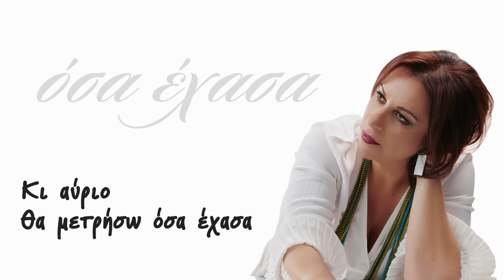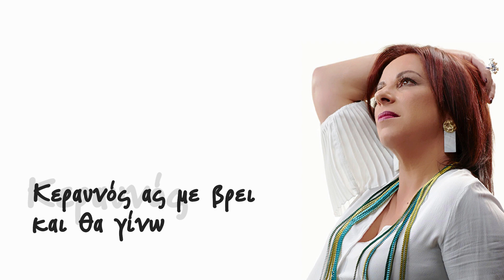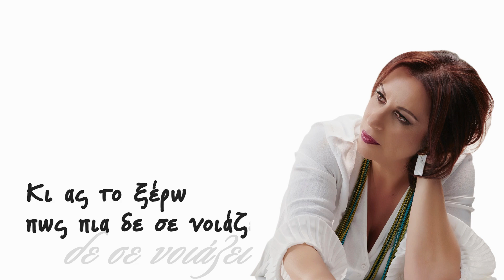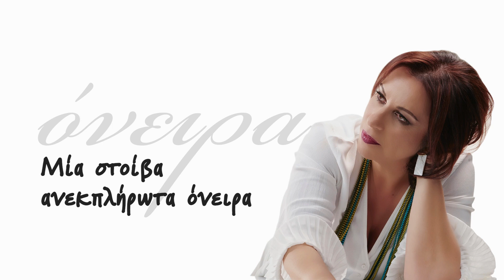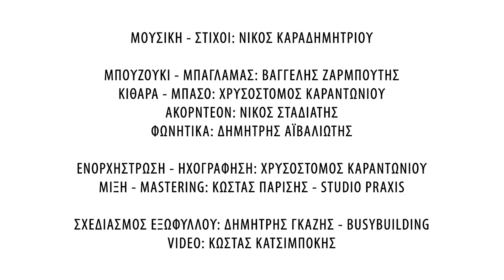Νάσια Σωτήρχου - Στου γαλάζιου τα όρια | Official Lyric Video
Digital Single
Available worldwide on: iTunes / Amazon / Spotify / Napster / Google Music / Deezer / Akazoo Music

▶ Amazon (UK)
▶ Amazon (Asia)

Μουσική - Στίχοι: Νίκος Καραδημητρίου
Ενορχήστρωση: Χρυσόστομος Καραντωνίου

Έπαιξαν οι μουσικοί:
Μπουζούκι - Μπαγλαμάς: Βαγγέλης Ζαρμπούτης
Κιθάρες - Μπάσο:  Χρυσόστομος Καραντωνίου
Ακορντεόν: Νίκος Σταδιάτης
Φωνητικά: Δημήτρης Αιβαλιώτης

Ηχοληψία:  Χρυσόστομος Καραντωνίου
Μίξη - Mastering: Κώστας Παρίσης (Studio PRAXIS)
Video edit: Κώστας Κατσιμπόκης
Παραγωγή: Αθανασία Σωτήρχου

Η InSideOut Music Web Promotion με χαρά παρουσιάζει την Νάσια Σωτήρχου,  μια ανερχόμενη τραγουδίστρια, όπου μέσα σε δύσκολες εποχές για την δισκογραφία και τους νέους καλλιτέχνες, βρίσκει το ύφος και τον τρόπο να εκφραστεί και να καταθέσει τη δική της μουσική πρόταση.

Αν και δεν υποστηρίζει τις «ταμπέλες» όταν πρόκειται για τη μουσική, η Νάσια Σωτήρχου με τη ζεστή, συναισθηματική φωνή της, βρίσκεται στον «φυσικό της χώρο» όταν ερμηνεύει τραγούδια που κινούνται στους δρόμους του έντεχνου και του παλιού λαϊκού.

Έχοντας λοιπόν στις αποσκευές της μουσικές σπουδές, πετυχημένες ζωντανές εμφανίσεις και συνεργασίες με γνωστούς καλλιτέχνες στην Ελλάδα, έρχεται σήμερα και μας παρουσιάζει το νέο της Digital Single με τίτλο «Στου γαλάζιου τα όρια», σε στίχους και μουσική του Νίκου Καραδημητρίου, θέλοντας να μας ταξιδέψει στον όμορφο μουσικό της  κόσμο και να συνεχίσει με τον καλύτερο τρόπο την ανοδική της πορεία στα καλλιτεχνικά δρώμενα της Ελλάδας.

Στίχοι:
Κι αν υπάρχει ζωή, στην αφήνω
Κι αύριο θα μετρήσω όσα έχασα
Απ΄το ίδιο ποτήρι θα πίνω
Μια βραδιά θα με πείσω πως ξέχασα

Περπατώ, κι ότι πίσω μου αφήνω
Μία στοίβα ανεκπλήρωτα όνειρα
Κεραυνός ας με βρει και θα γίνω
Μια γραμμή στου γαλάζιου τα όρια

Κολασμένη ξυπνάω χαράματα
Κι ας το ξέρω πως πια δε σε νοιάζει
Τις εικόνες σμίγω με ράμματα
Μα η μορφή σου υγρή ξεθωριάζει